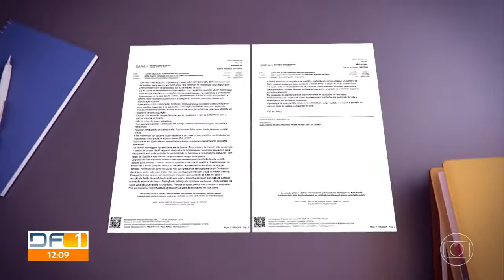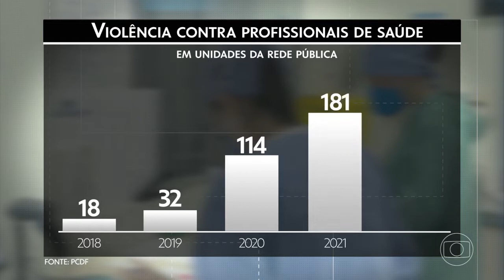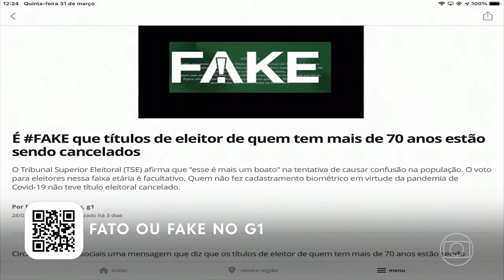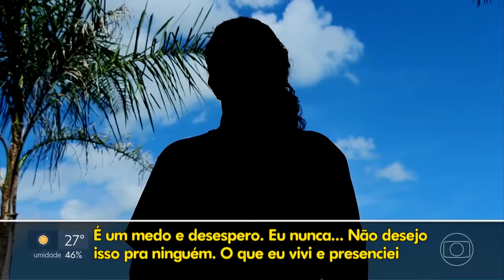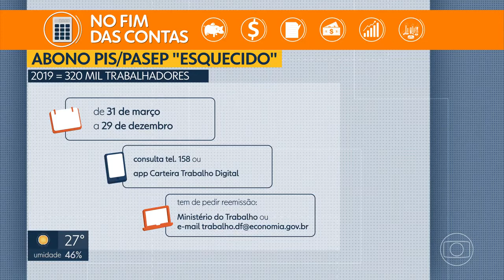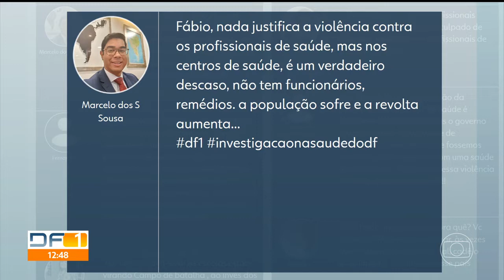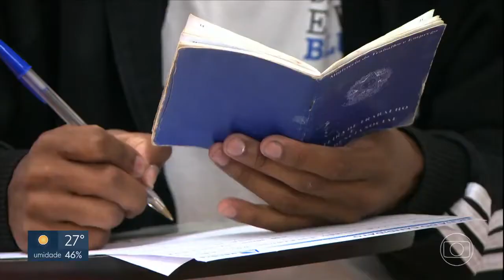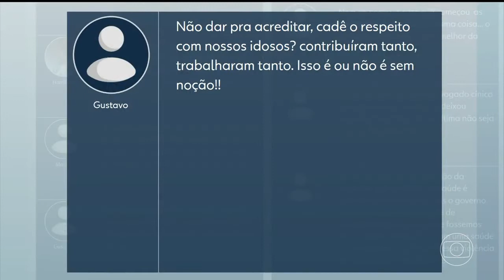DF1, Edição de quinta feira, (31/03/2022)